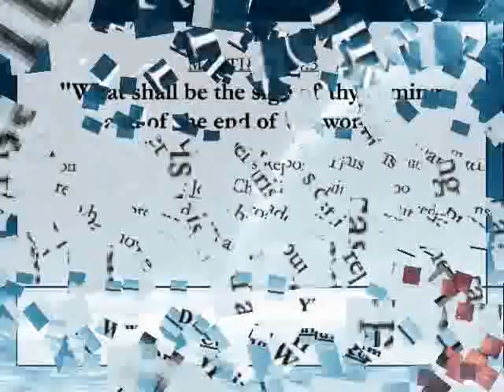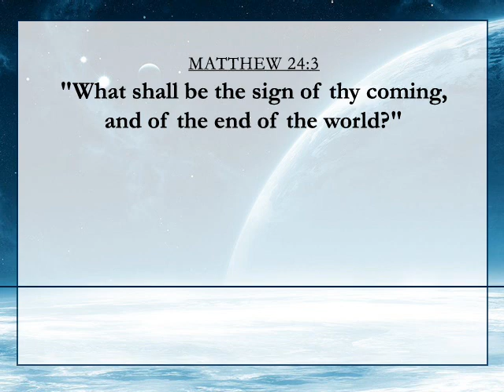Breaking Prophecy News; The Period of the Tribulation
The Prophet Daniel's Report #121 | with Daniel Whyte III

Signs of His Coming: European nations propose a closer fiscal union at the G20 | Iran says it is planning war games with Syria, Russia, and China | Palestine is developing a plan to bring thousands of Muslims to the Dome of the Rock

Prophecy Bootcamp: Our topic for today is titled "The Period of the Tribulation (Part 1)" from John MacArthur's book "The Second Coming of the Lord Jesus Christ."

Action Point: God wants us to have the right spiritual attitude toward the world as it crumbles around us in these last days. In light of that, please listen to what Dr. David Jeremiah writes in his book titled "I Never Thought I'd See the Day" about the mentality that Christians should have.

+ Plus, listen to Kathryn Scott singing "Heaven is Our Home"